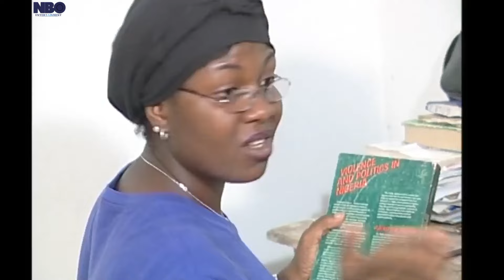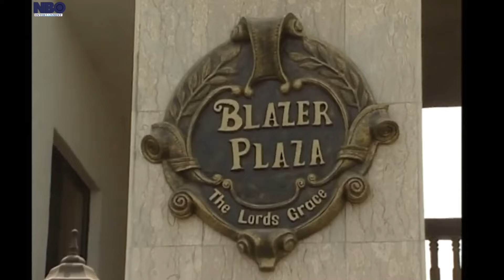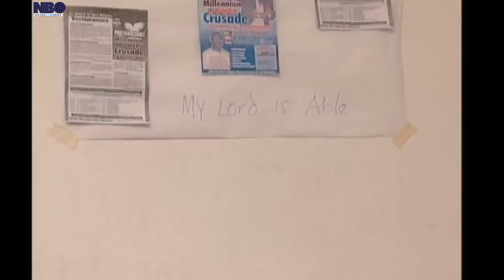I Will Never Forgive My Daughter For Disgracing My Name - A Nigerian Movies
This Nigerian movie is about A Good And Homely Young Girl From A Religious Background Faces Peer Pressure As She Changes Her Environment And This Affects Every Facet Of Her Life.
girls hostel

Starring: Olu Jacobs, Ngozi Ezeonu,Empress Njamah